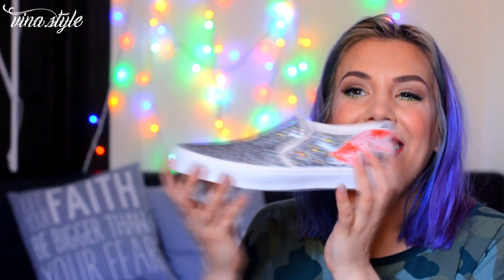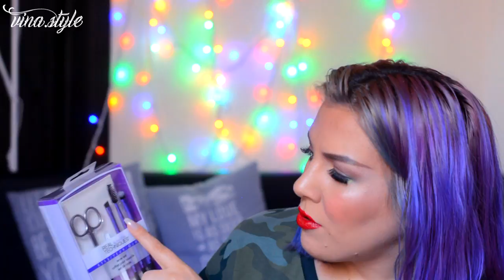ŠTA SAM DOBILA ZA ROĐENDAN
*FAQ:
~KAMERA: NIKON D5200
~OBJEKTIV: NIKKOR 50mm 1,4G
~MIKROFON: RODE VIDEOMIC GO

~BOJA KOSE: Directions plum